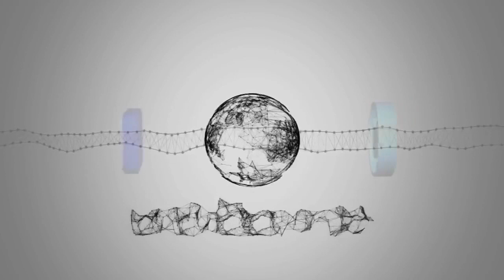Palinsesto Canale 5: Isola dei famosi al lunedì dall'11 marzo, Amici serale da sabato 30 marzo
Notizie calde: Palinsesto Canale 5: Isola dei famosi al lunedì dall'11 marzo, Amici serale da sabato 30 marzo